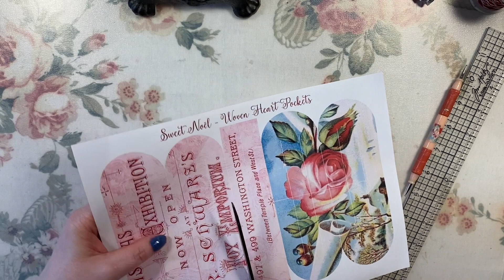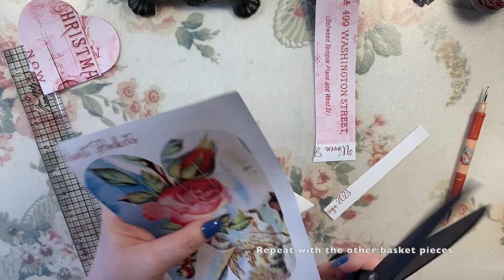Heart Basket Weave HD 1080p